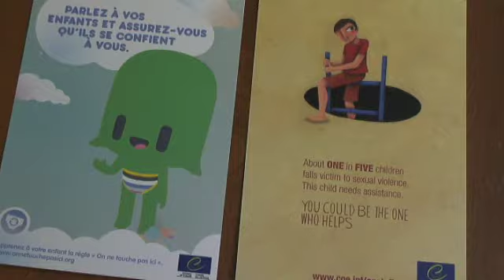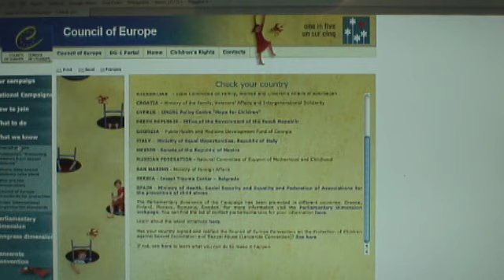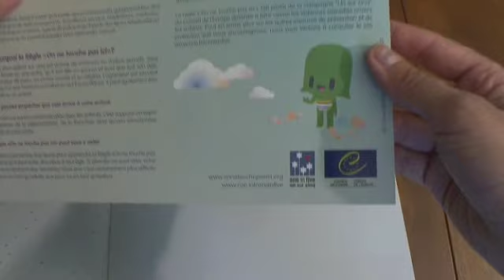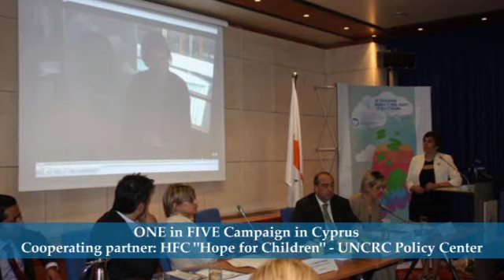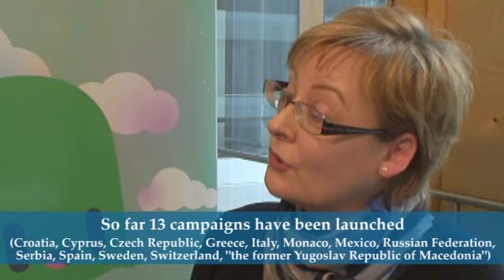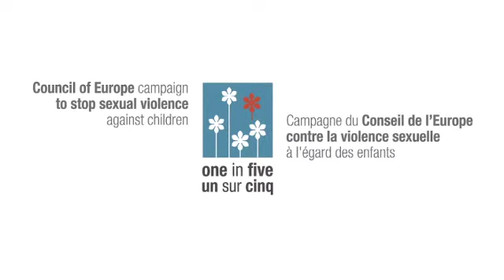Interview with Ms Tiina-Maria Levamo, ONE in FIVE Campaign Manager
16-05-12 Ms Levamo introduces the main objectives of the ONE in FIVE Campaign to stop sexual violence against children. She explains that the figure "one in five" is an estimated figure, based on the recent studies and research in this field in Europe and from data available from UNICEF, International Labour Organisation and World Health Organisation. She adds that there are two main reasons why is so difficult to obtain a clear picture of sexual violence against children. Firstly, child victims of sexual violence find it a taboo to talk about what has happened to them, for this reason, Ms Levamo emphasised that it is necessary to empower children to be able to speak up and seek help from someone who they trust. Secondly, as she points out "in order to have more data we have to have the member states to invest in the methodologies, in making sure we have enough capacity to understand, and by having more data (...) the member states are able to implement policies better and they are able to support victims of sexual violence and their parents". Ms Levamo also shares the recent successes and main achievements of the campaign so far: the active involvement in the campaign of the Parliamentary Assembly and of the Congress of Local and Regional Authorities, of professionals, civil society and NGOs, and other international organisations such as UN, UNICEF and EU. She presents two examples of best practice in campaigning: the national campaigns in Cyprus and Montenegro.